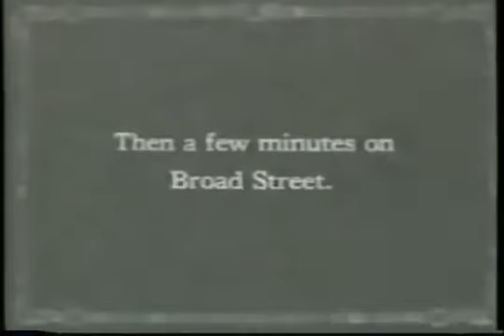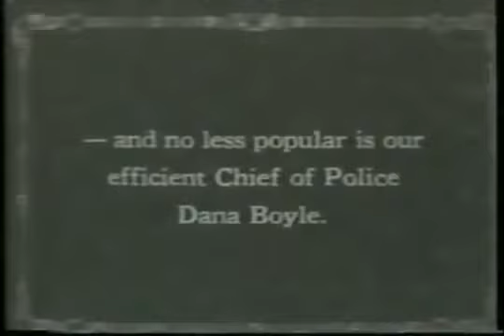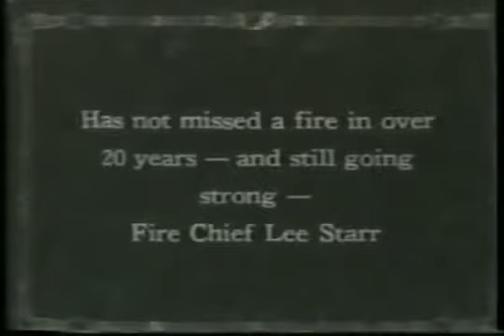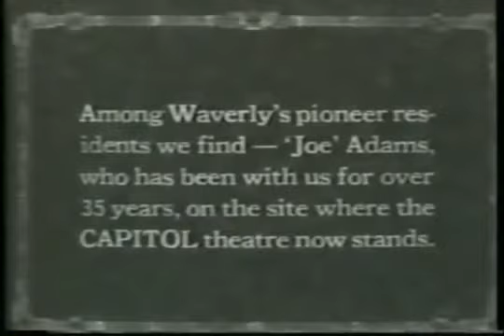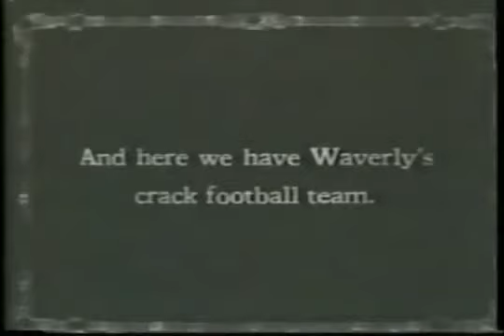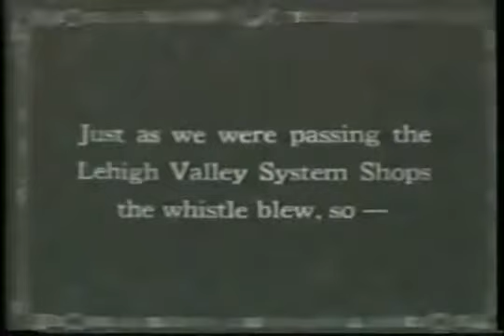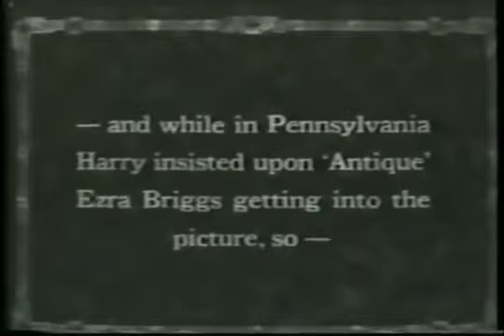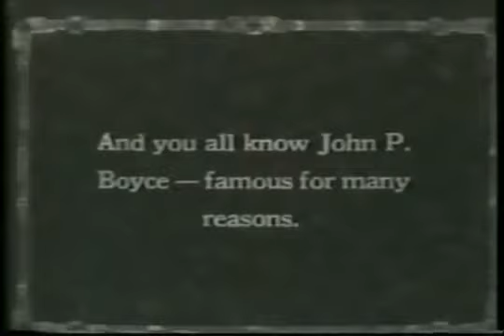Waverly, NY Scenes from 1927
Historic Film of Waverly, NY in 1927 in glorious black and white